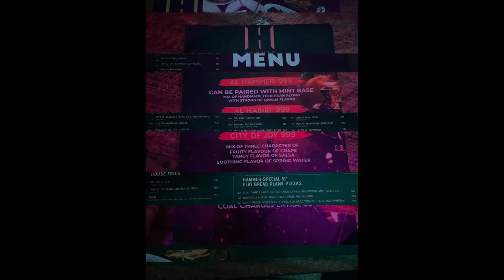Kolkata Best Roof Top Restaurant 😍❤ || Hammer Park Street Kolkata